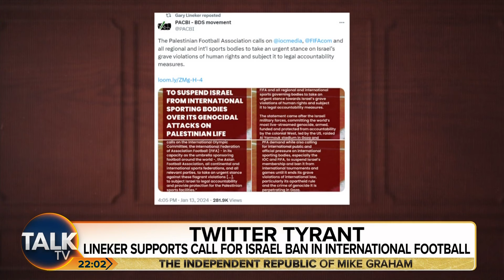"Attention Seeker!" Mike Graham SLAMS Gary Lineker Over Retweeting Israel Ban Post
TalkTV's Mike Graham blasts Gary Lineker after he retweeted a call for Israel to be banned from international football.

The presenter shared a message published by the Palestinian Football Association (PFA) that demanded Israel's immediate suspension, accusing it of inflicting "apartheid rule" and "genocide" on Gaza.

The post called on regional and international sports bodies to "take an urgent stance towards Israel's grave violation of human rights".

Mike says: “Can you not just stop attention-seeking for a month or so, even a couple of weeks?”